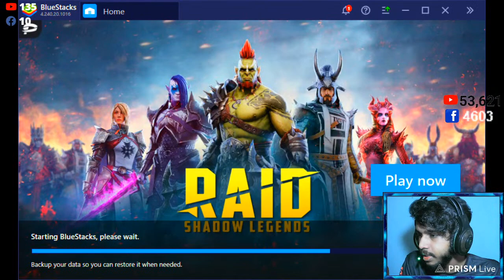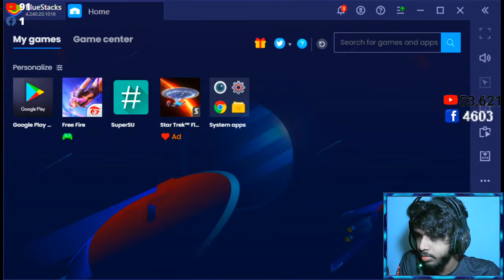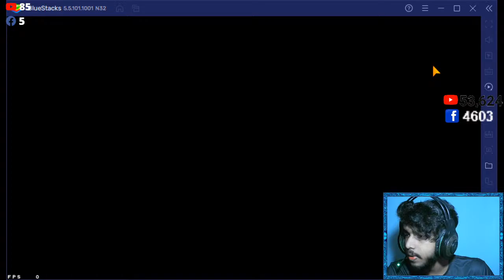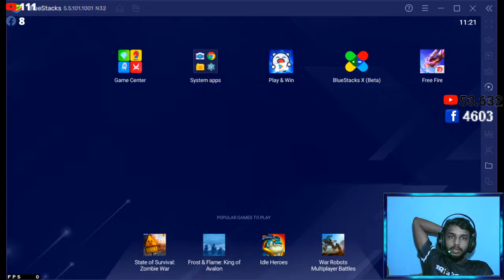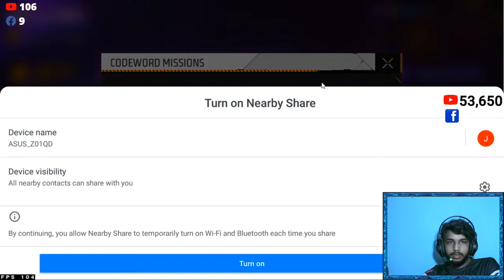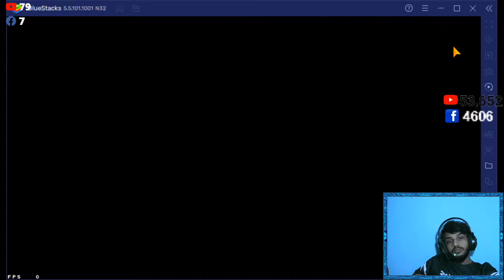රීජන් ටොප් 10 අදිමුද.....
My Pc Emulator :- BlueStacks 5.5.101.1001

Guild Id :- 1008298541 🔥 LND 1

Guild Id :- 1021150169 🔥 LND 2

🔴WathsApp Grop 2 :-

CPU:Intel(R)Core(TM)i5-4590CPU @ 3.30GHz  3.30GHz
Memory:16GB (15.7GB usable)
GPU: GTX 1050Ti 4GB